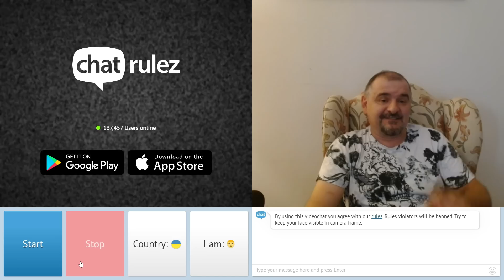Товарисчь и киевлянка которая не говорит по- русски